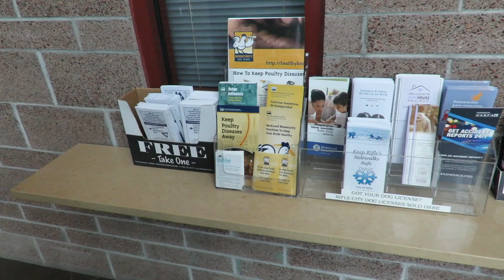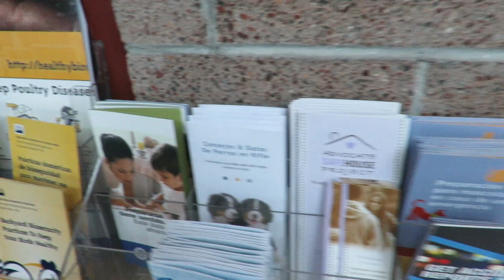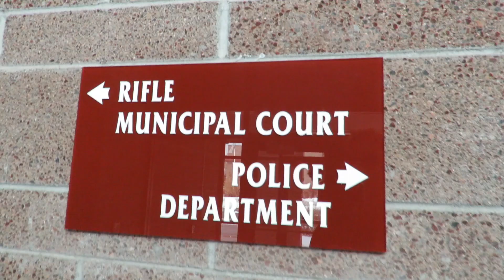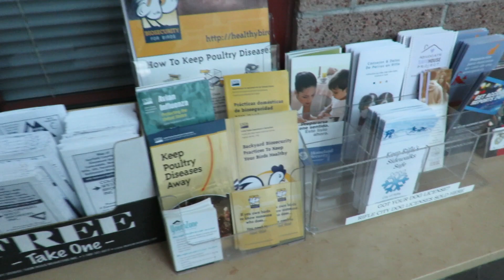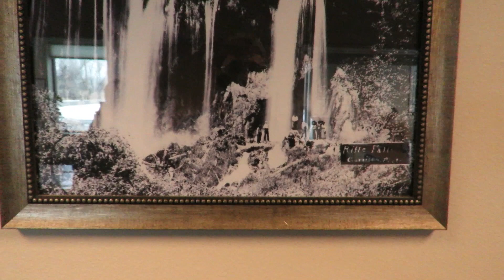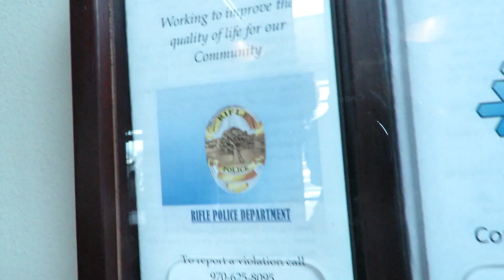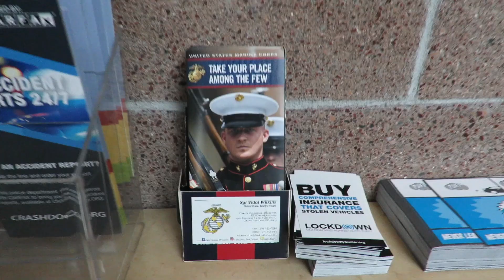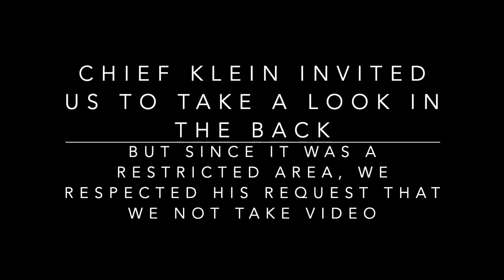THE CHIEF IS COMING - POLICE DEPARTMENT - First Amendment Audit with Amagansett Press - Colorado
In this video Amagansett Press and I visit a Police Department in Garfield County, Colorado.

Follow my Instagram and Twitter to be notified beforehand whenever I'm uploading a new video and to get a sneak peak at the titles and thumbnails of new videos a day in advance: